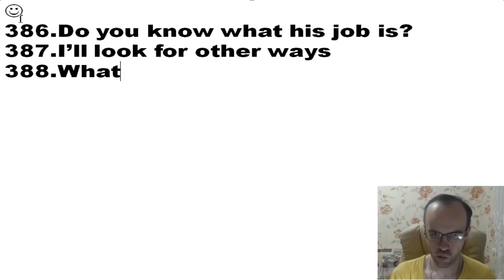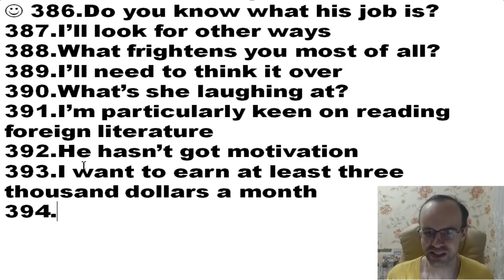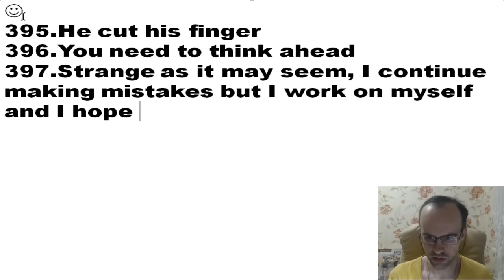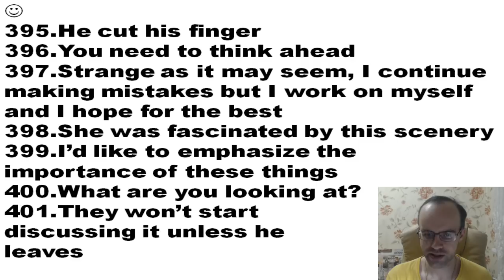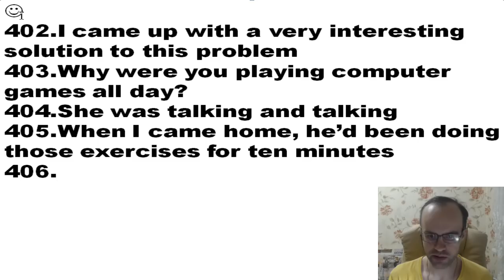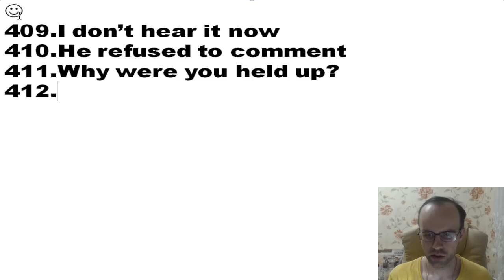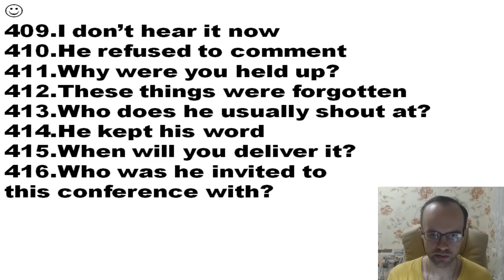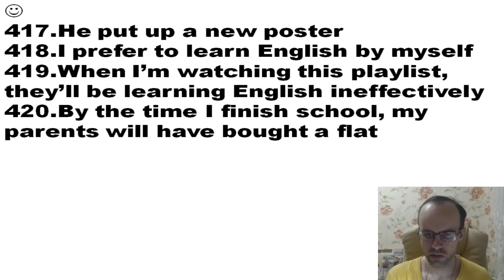АНГЛИЙСКИЙ ЯЗЫК ДО АВТОМАТИЗМА. ЧАСТЬ 2 УРОК 435 ИТОГОВАЯ КОНТРОЛЬНАЯ УРОКИ АНГЛИЙСКОГО ЯЗЫКА